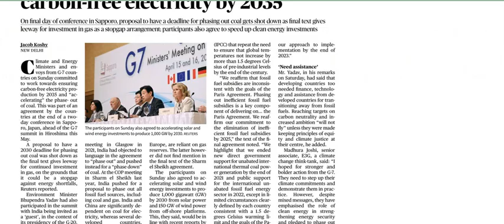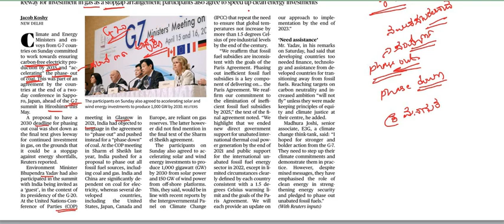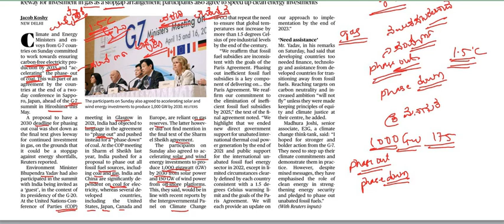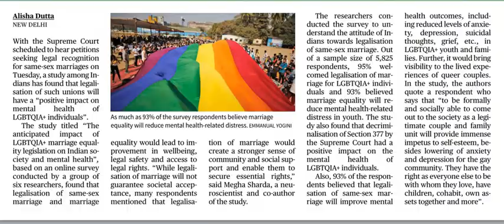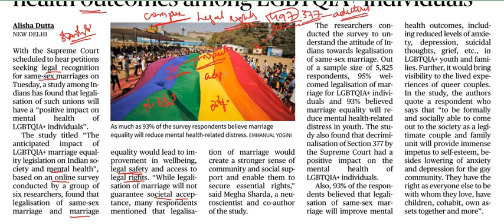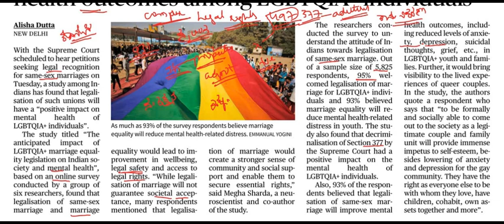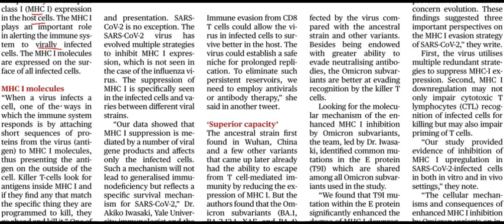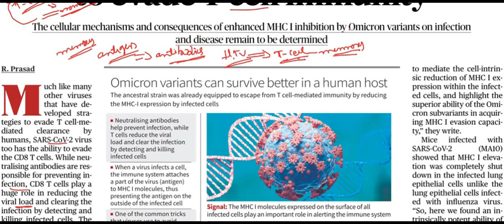Current Affairs 17th April 2023 || The Hindu News Analysis in Kannada by Classic Education